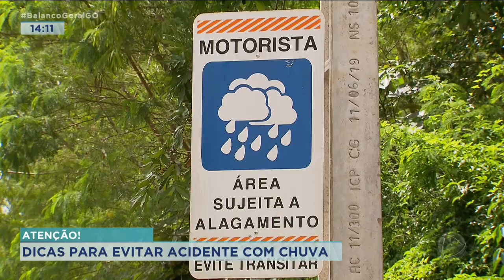DICAS PARA EVITAR ACIDENTE COM CHUVA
NO PERÍODO CHUVOSO OS ALAGAMENTOS, DESABAMENTOS, QUEDAS DE ÁRVORES E OUTROS PROBLEMAS PODEM ACONTECER. POR ISSO, É NECESSÁRIO FICAR DE OLHO E AVISAR A DEFESA CIVIL PARA EVITAR UMA TRAGÉDIA.